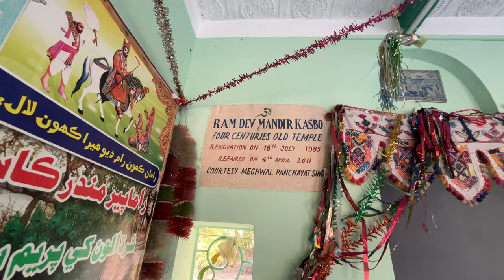Jeep Safari in Thar Desert near India Pakistan Border | Churrio Mandir | EP-07 | Ammar Biker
Join me in Day 3, Episode 7 of my solo bike tour as I explore the majestic Nagarparkar city of Sindh province, visiting the historic Rama Pir Mandir in Kasbo village where there are 500 peacocks in the courtyard of the temple. Additionally, we took a Jeep safari in Thar desert near India Pakistan border and reached Churrio Jabal Durga Mata Mandir which is the largest temple in Nagarparkar.